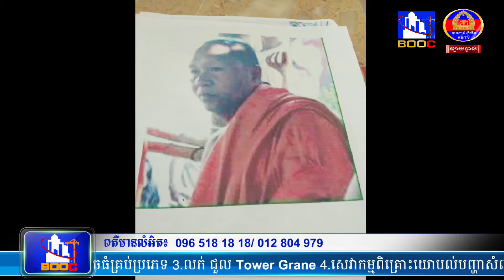HOT NEWS(ទូរទស្សន៍ ស្លឹករឹត)